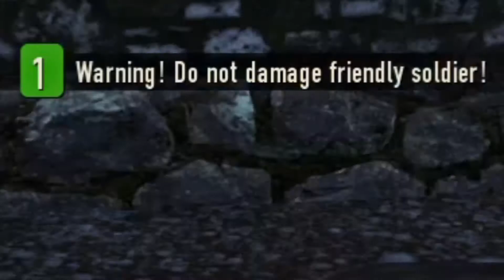Heroes and Generals - A realistic simulation of war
A mini edit of some content i had with my friend ed, aka retrowaves. Hope you enjoy!

So for those that Don't know this game, heroes and generals is a free to play world war 2, class based first person shooter. Allowing you to go infantry, airborn, recon, tankers or pilot.